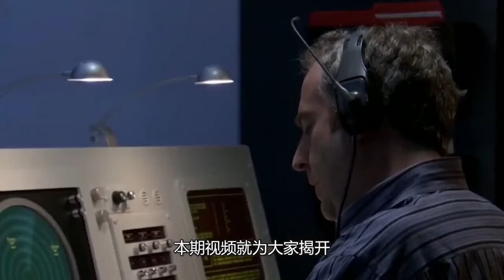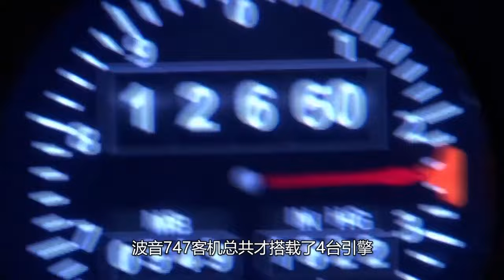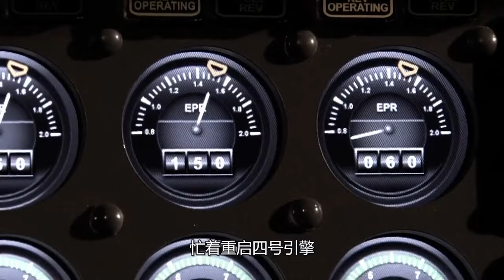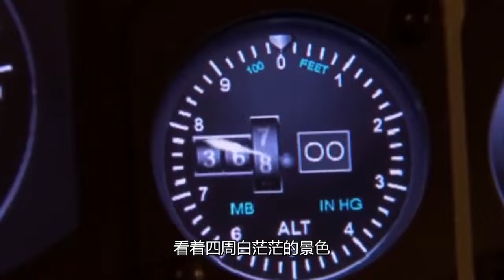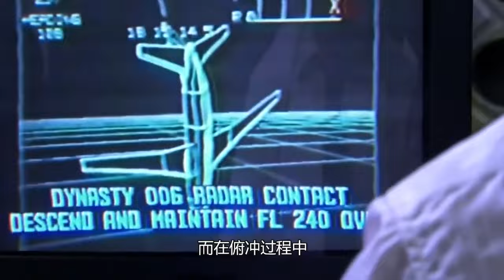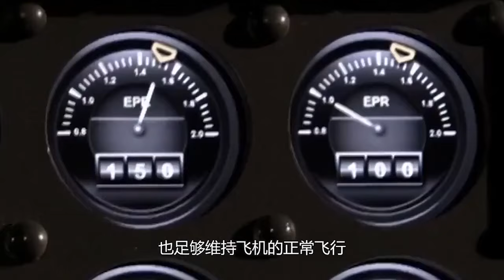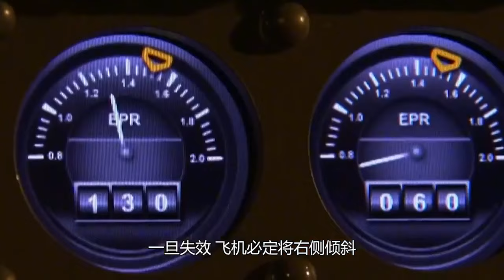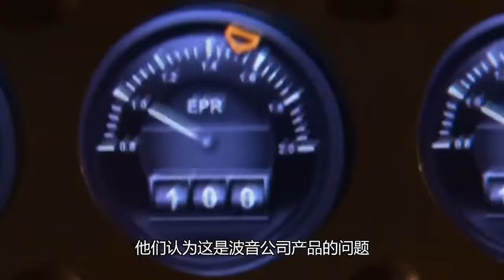中华航006航班发生空难，飞机从万米高空直线坠落，真相令人吃惊